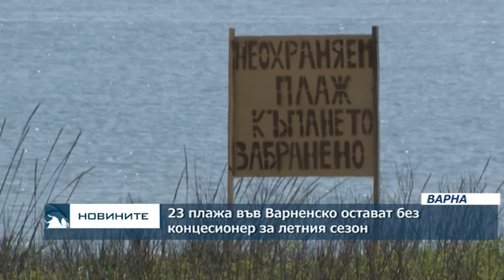23 плажа във Варненско остават без концесионер за летния сезон